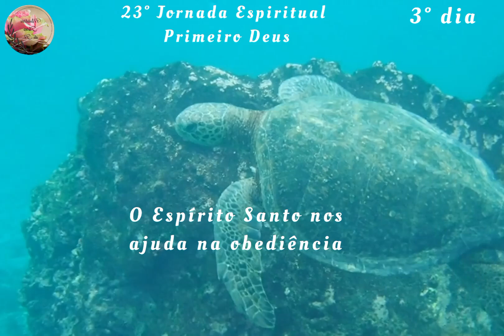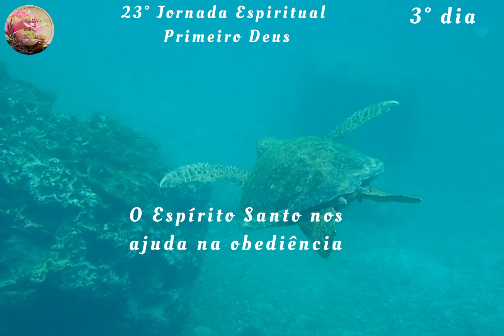3° Dia:O ESPÍRITO SANTO AJUDA NA OBEDIÊNCIA - 23° Jornada Espiritual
Jornada: Buscando O Espírito Santo

Deus nos abençoe com Seu Santo Espírito,e assim seremos obedientes a yoda Sua vontade.